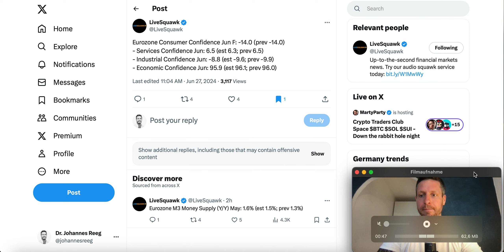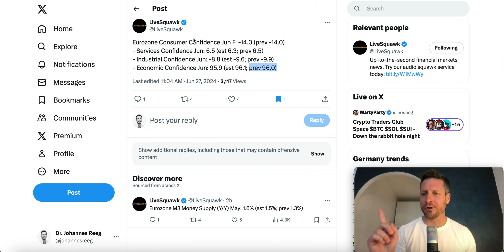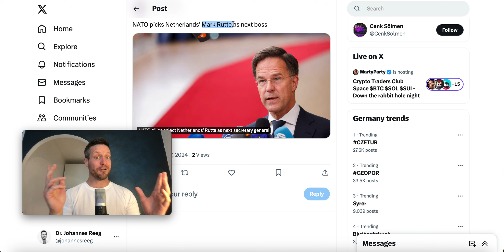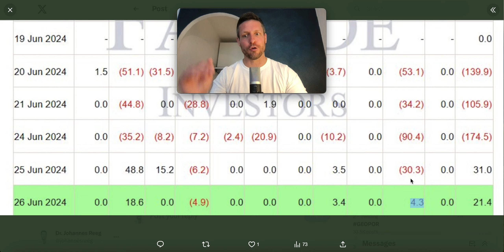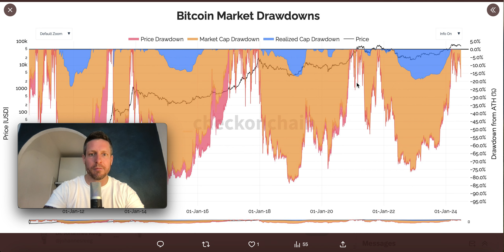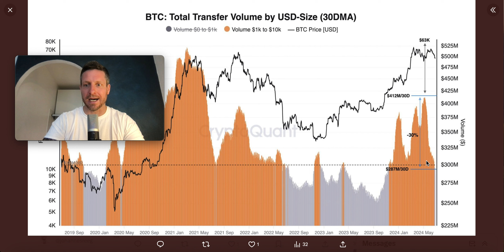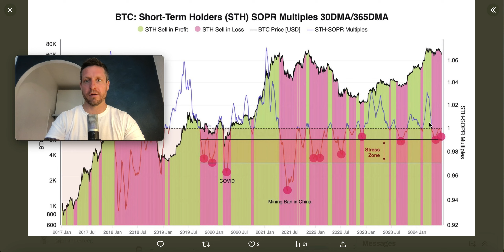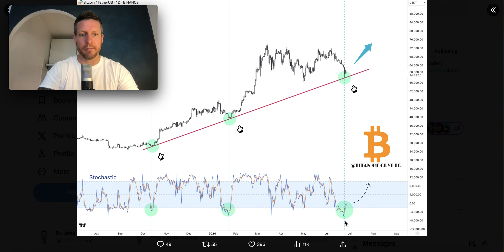Bitcoin: Notenbank druckt wieder Geld!!